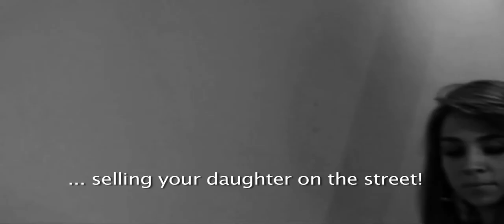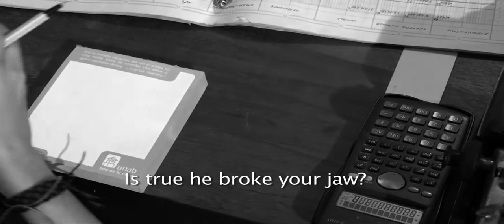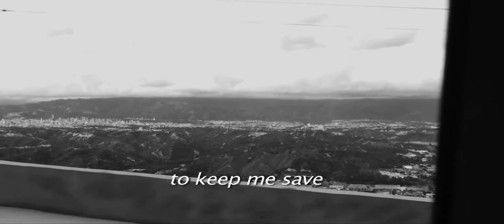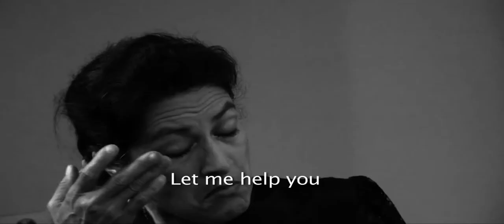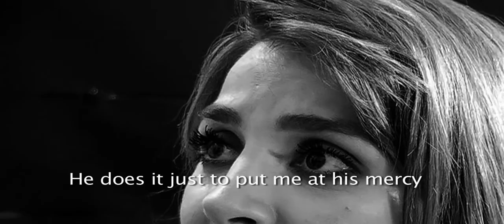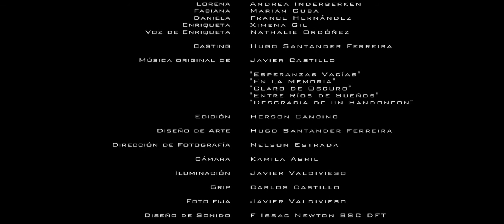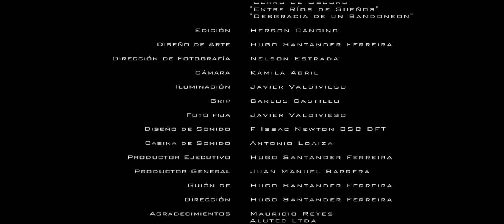COMPLETE LONG-FEATURE FILM: Kennedy's Crimes (2012) Colombian film by Hugo Santander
Kennedy Gamarra is about to be conscripted by the army of Colombia, his native country. His father, Humberto, is trying to get a document that will spare his son a two-year stay in an army that is currently fighting a non-declared civil war against a communist guerrilla.

Humberto, however, is more concern about how to steal money from Vidriencol, the company he works for.

He needs extra money to keep on with his affair with Aminta, the company's secretary. Kennedy, on the other hand, expects to avoid the conscription by becoming a father.

He has a romance with Eliana, the daughter of Porcia, his dad's boss. Eliana, who has just return from an abortion, lies to Kennedy and tells him that she had never been pregnant. Kennedy tells off his father for his affair.

They fight and Kenney decides, then, to become independent by getting enlisted in the army. Months later, Kennedy returns to the offices of Vidriencol, where he begs help from Porcia and Marino- the company's accountant.

Kennedy appears to have committed a crime.

He has also deserted and is in the run. Marino and Aminta avoid him. He meets then Eliana, who has a new boyfriend and scuffs him.

Finally Kennedy meets his father, who helps him to abandon the country. But then, Kennedy is surprised by two gunmen...